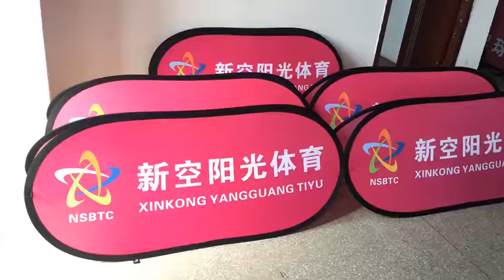Vertical Bean Shape Portable Pop Up Banner A Frame with carry bag